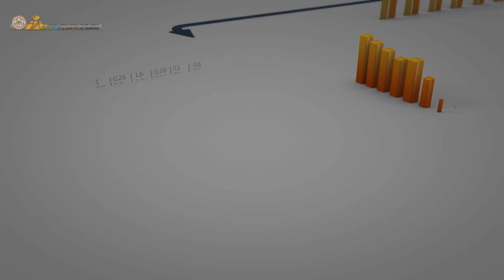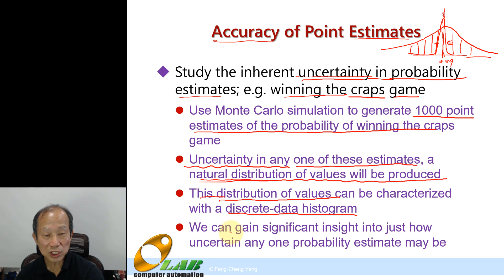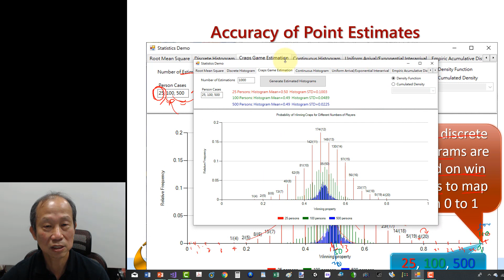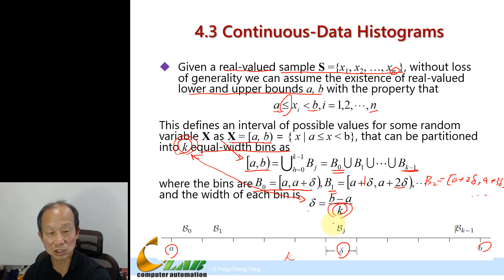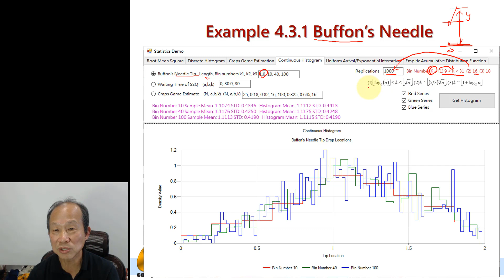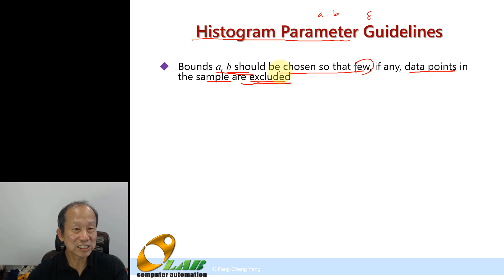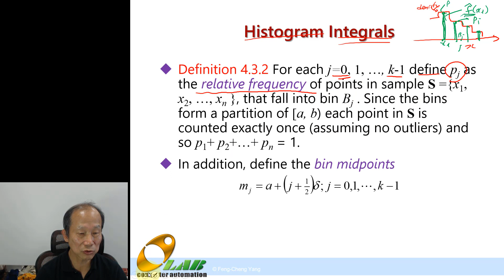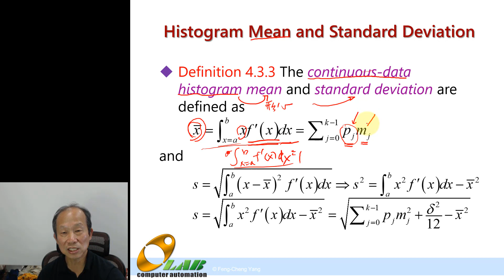DESI016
離散事件模擬與實作課程 016
Topics 4 Statistics